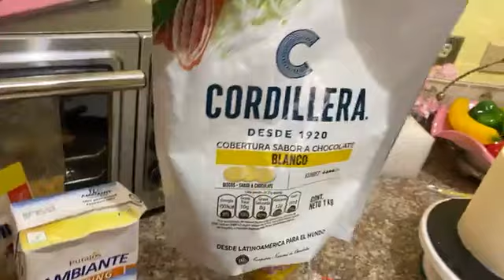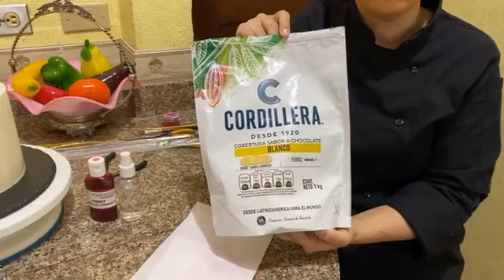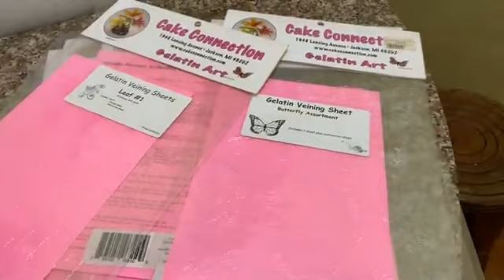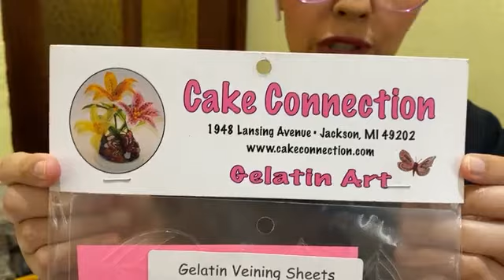Técnicas de Decoración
SÍGUENOS!